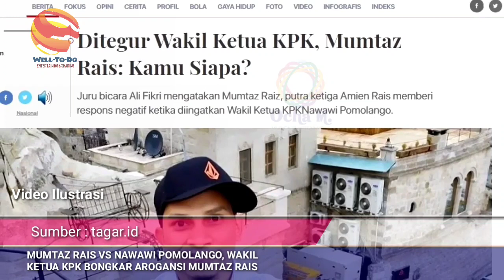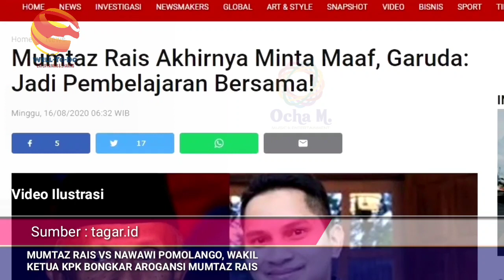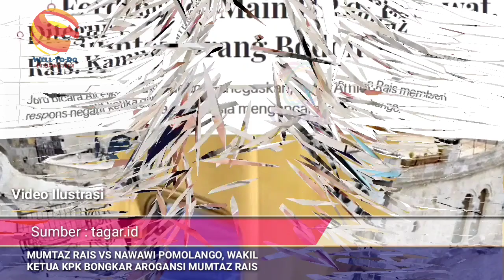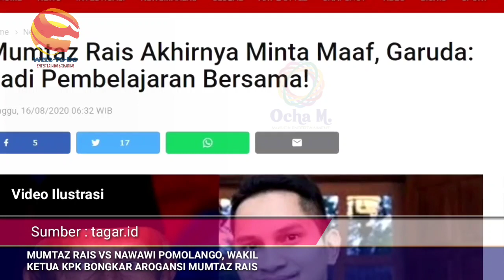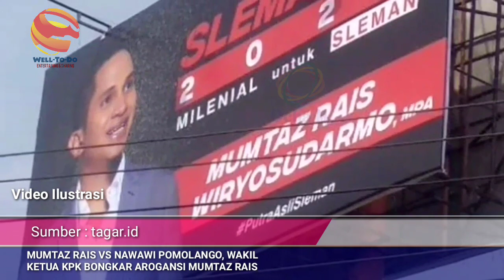Wakil Ketua KPK B0ngkaar Ar0g4nsl Mumtaz Rais